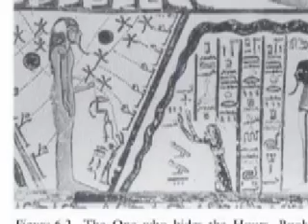Explaining APRIL FOOLS DAY & Palm Sunday. Both Idiocies on Same Day 040112.mov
Explaining origins of April's Fool Day, Palm Sunday & the festivals of Blood & resurrection celebrated by people suffering from Abrahamic Psychosis. Judaism, Christianity & Islam. The neurological disorder of ZombieGod Belief.
Religion is organized schizophrenia.